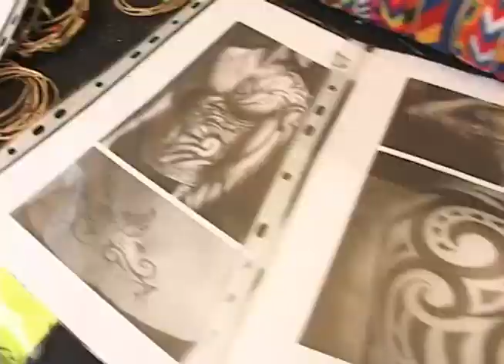Tatuaje de Jagua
Un integrante de nuestra casa, se fue a pintarse la piel con tinturas naturales, de esas que nuestros ancestros utilizaban en sus fiestas y ritos.